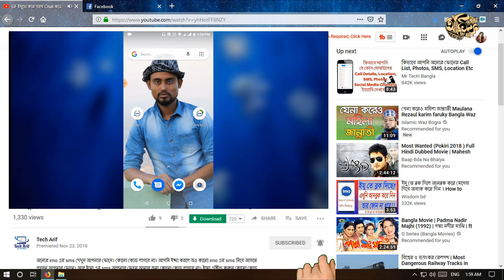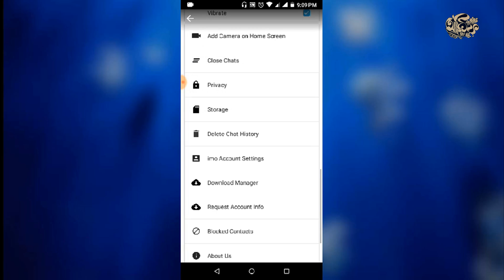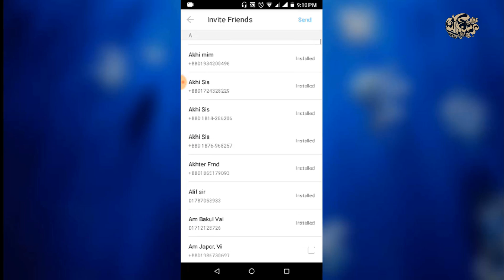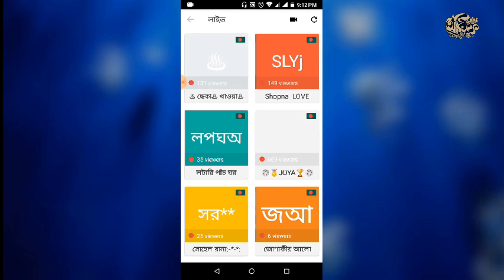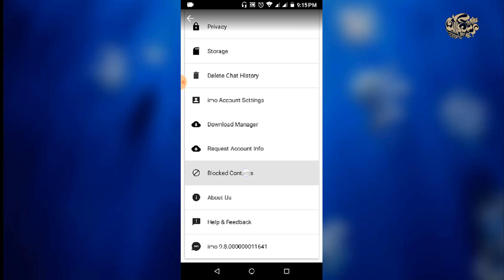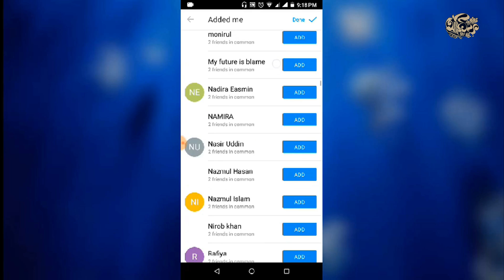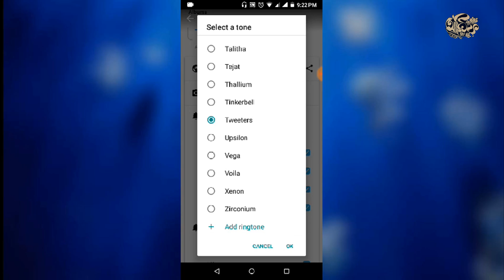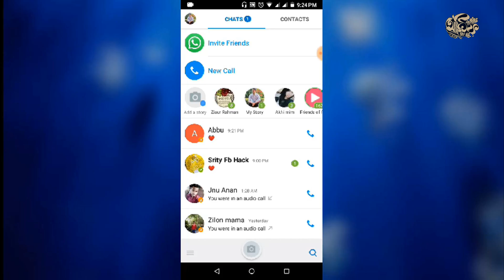ইমুতে (imo) লুকিয়ে থাকা 20 টি গোপন টিপস্ | 20 imo Hidden tips | Tech Arif (Bangla)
20 imo hidden tips,
imo tips & tricks,
imo secret tips,
how to change imo chat colour,
how to change imo notification tone,
how to change imo ringtone,
how to stop auto download on imo,
how to stop last seen on imo,
how to delete imo account,
how to change imo number